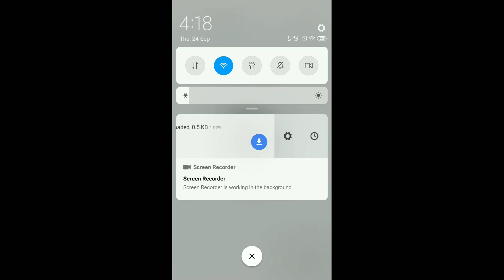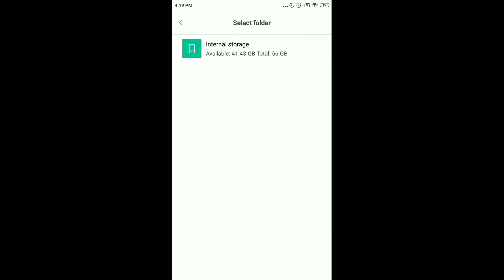How to get FREE PETS & SKINS in AMONG US in HINDI by DEFUSED DEVIL !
HEY GUYS I HOPE YOU LIKED THIS VIDEO

SPECIAL THANKS TO: RDS GAMING

how to get free pets in among us
how to get free skins in among us
how to unlock all items in among us
how to buys free clothes in among us
among us
pets and skins
how to get free hats in among us